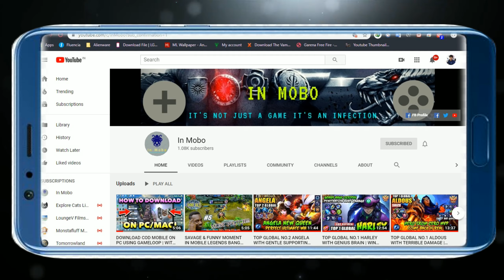GRANGER BIOSOLDIER STARLIGHT MEMBERSHIP SPOTLIGHT | MAY STARLIGHT MEMBERSHIP | ULTRA 2K & 60 FPS